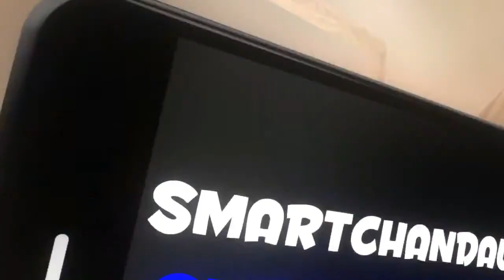बनें रेडियो जॉकी, आवाज को दें नई ऊंचाई Build Your Career in Radio jocky by Madhav Saxena